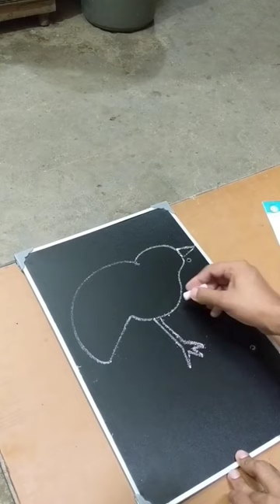How to draw quail easy step by step